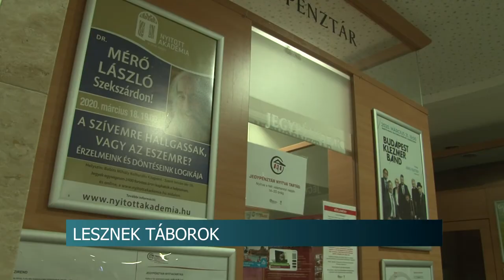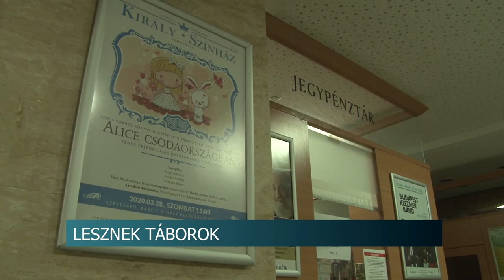Meghirdette táborait a szekszárdi Babits Mihály Kulturális Központ. 20200609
Meghirdette táborait a szekszárdi Babits Mihály Kulturális Központ. Hat tematikus táborral készülnek az intézmény dolgozói idén a táborozni vágyó gyerekeknek. Bátaszéken a sporttáborok megrendezésének ügyére került véglegesen pont. Az úszók és a karatésok is edzőtáborba vonulnak.